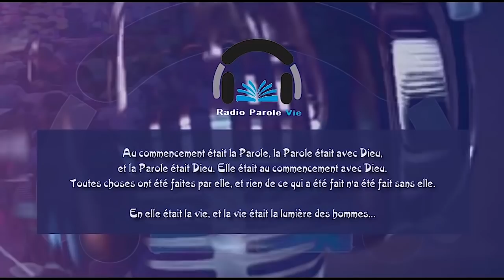RADIO PAROLE VIE DU SAMEDI O7 MAI 2022 AVEC PASTEUR HERBI